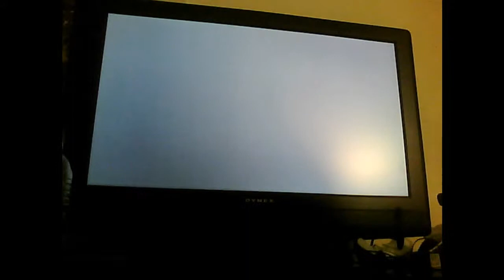epic dead rising 2. lego head chuck going down water slide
rofl title explains all